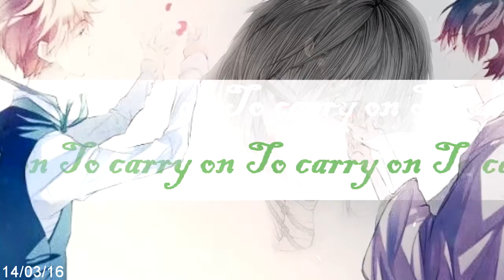[WLS] audition video...thing? ...¯\_(ツ)_/¯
*warning: first part has a bad MMD thing in it*
So my audition for WLS auditions...I'm not that great but I hope I can get in (I won't mind if I don't get in-)
(-insert freaking out noises here-)
I guess I should put the songs and stuff...?
First: Just A Dream cover by Sam Tsui & Christina Grimmie, Hetalia, France x Joan.
Second: Crazy For You by Big Time Rush, Hetalia, Nyo!FRUSUK.
Third: See You Again by Wiz Khalifa (ft. Charlie Puth), Hetalia, AsaKiku.
Fourth: Take A Hint by Victoria Justice and Elizabeth Gillies, Hetalia, Prumano.
Fifth: Sarcasm by Get Scared, Puella Magi Madoka Magica, Sayaka Miki, Homura Akemi, Mami Tomoe.
Sixth: Tonight (I’m Loving You) Enrique Iglesias and Loser, Lame-o, Wannabe by Lycia Faith, Miraculous Ladybug, LadyNoir.
Seventh: Shinkai Shoujo by Hatsune Miku, Hetalia, Belarus.